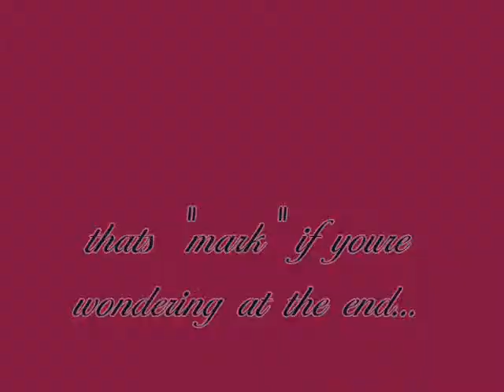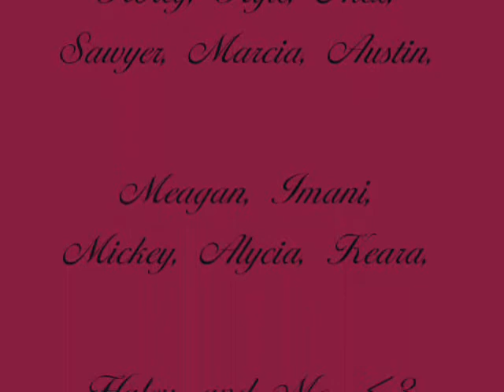Auburn Riverside silly-ness-osity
okay the video clips.. but.. music. nah.
dont delete this vid. =[

..ehehe.. anyway the title says all